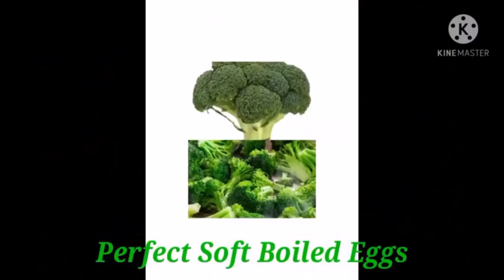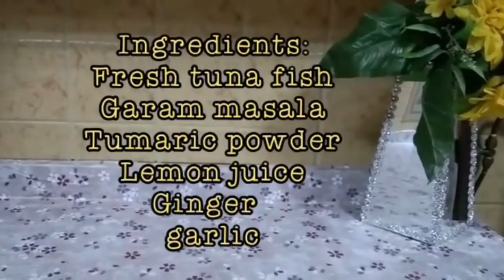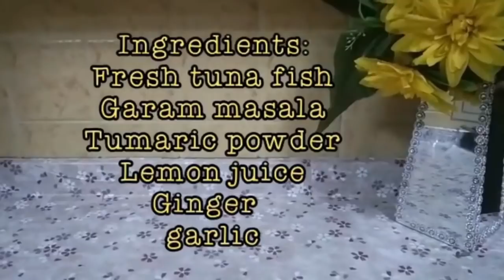How to prepare healthy nutritious meals [Tuna carry, Moringa rice , ghee and millet bread]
The videos are about step by step healthy ways of preparing four healthy nutritious foods that are packed with nutrients to help prevent health problems.